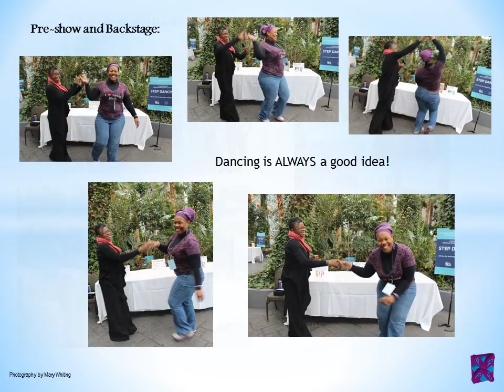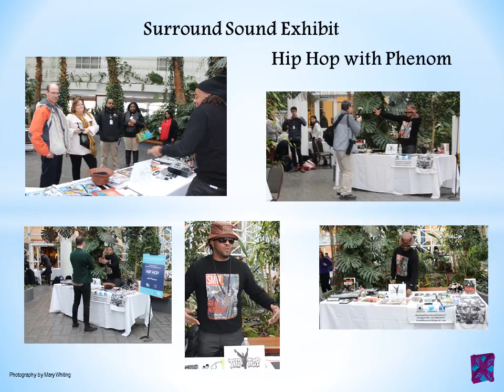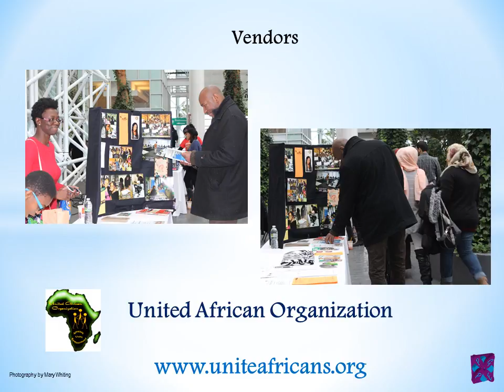PGP&E at Navy Pier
PGP&E’s debut event was at Chicago’s world famous Navy Pier. To celebrate Black History Month we produced a show and curated a live exhibit that explored the Black experience in the U.S. through the medium of sound.